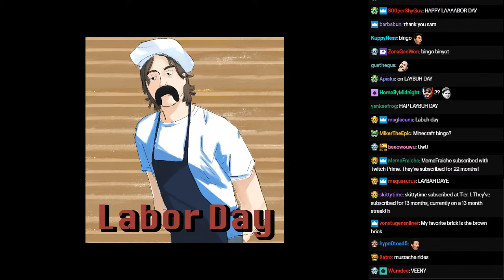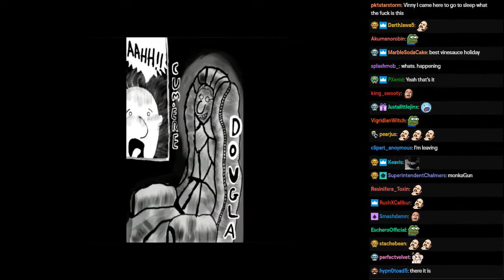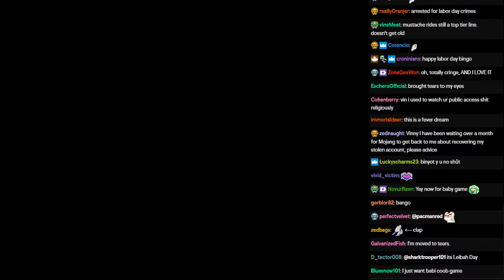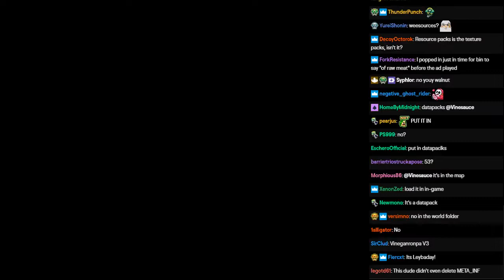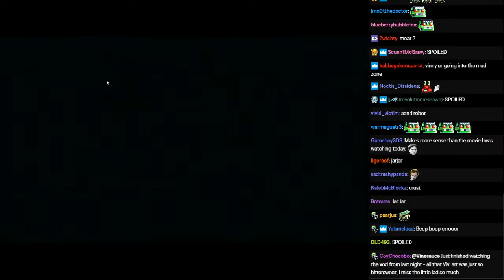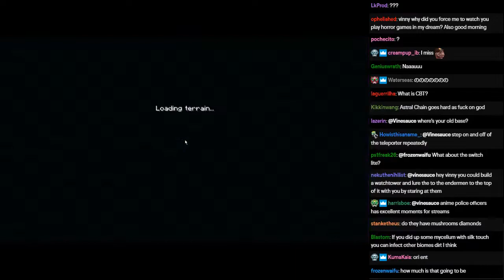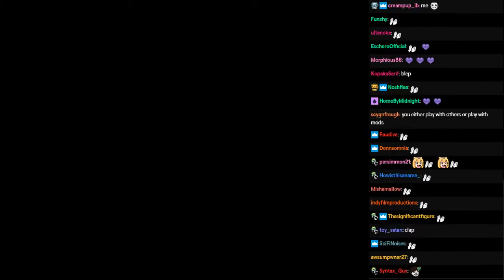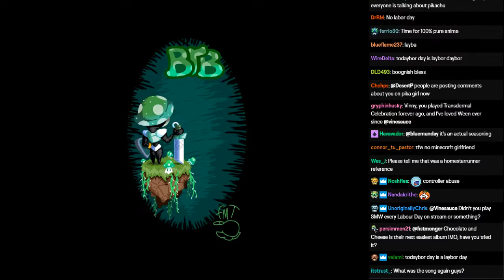[Vinesauce] Vinny [Chat Replay] - Minecraft (Part 14)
The Chat for this stream was recorded by Tomas2886Cz. Huge thanks to him for archiving it, and letting me upload this.

Chat originally uploaded : November 6, 2019